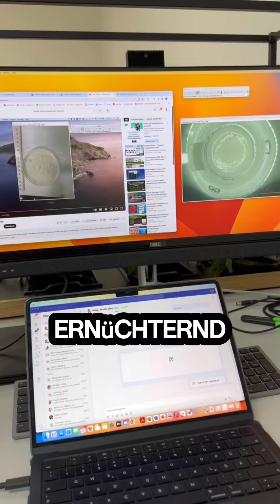vlog 433: Ich habe meine Doktorarbeit abgegeben! 📓😶🤗🤓